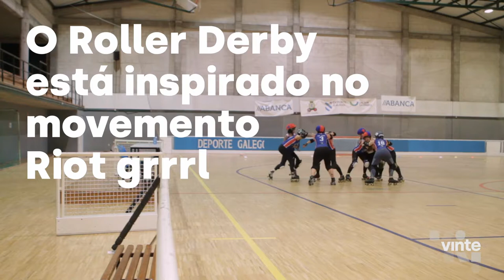Vinte coas Brigantias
Coñecemos o roller derby, un deporte de contacto a patíns practicado sobre todo por mulleres, da man das súas pioneiras galegas: as Brigantias da Coruña. Elas organizaron o pasado mes de setembro na cidade os Playoffs internacionais deste deporte que lle debe o seu rexurdimento ao movemento Riot Grrrl e cada vez practican máis rapazas en todo o mundo.